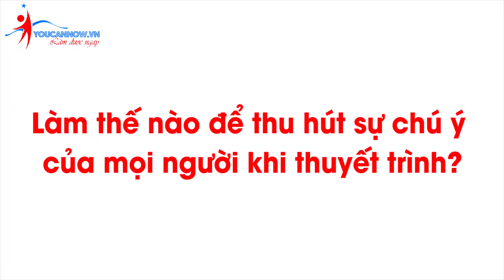Làm thế nào để THU HÚT sự chú ý của mọi người khi THUYẾT TRÌNH